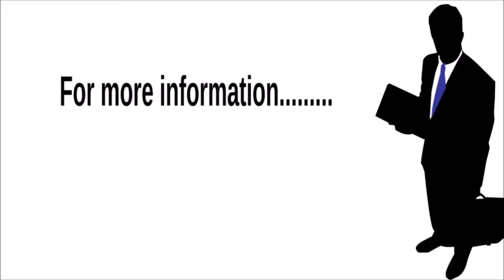Leading Local Business Directory List For Your Business Atherton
Local Business Directory List Atherton Content and Social network marketing may be all that the only thing everybody's been appreciating in this age of digital marketing, however one MUST-DO marketing strategy that you ought to never ever miss out on is the only thing.

Putting up and handling your regional listing in online directory sites ought to be placed FIRST prior to anything else in your internet marketing strategy plan.

Influence Engine Marketer
185 N 9th Street

To learn more about Local Business Directory List Atherton go